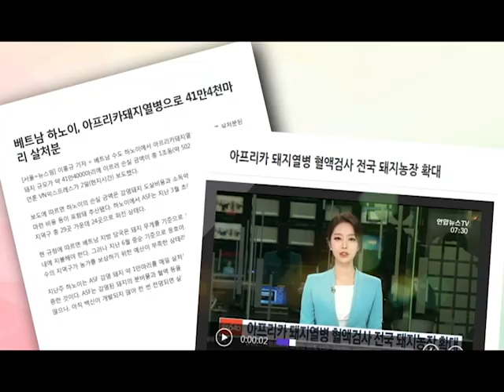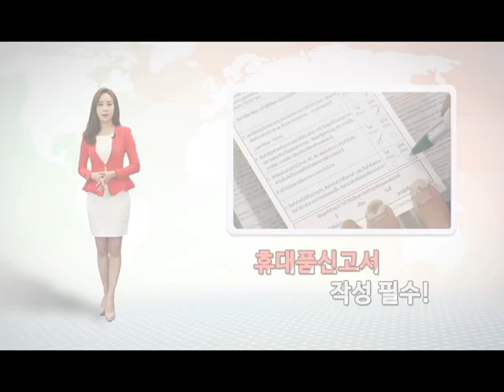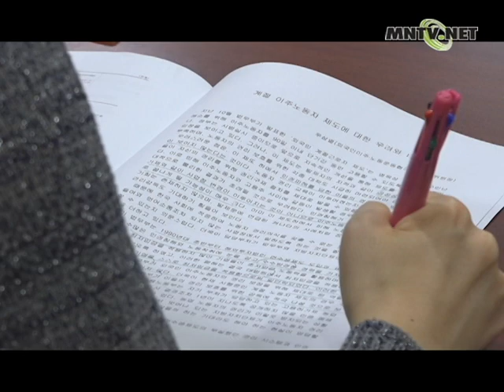[이주민방송MNTV]법무부, 계절근로자 E-8비자 신설 추진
법무부가 지난 2일 최대 5개월까지 체류할 수 있는 계절근로 장기체류자격을 신설해 추진하겠다고 밝혔는데요, 농어촌 및 지자체는 환영하는 반면, 이주단체는 재검토를 주장하며 엇갈린 반응을 보였습니다.